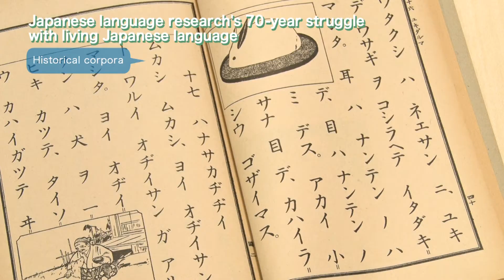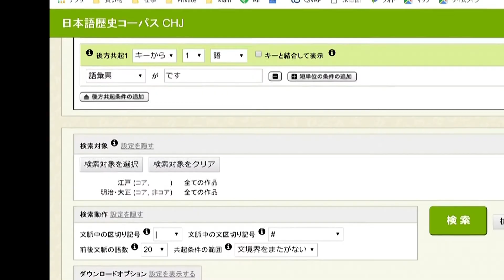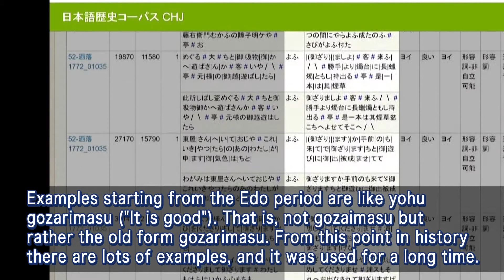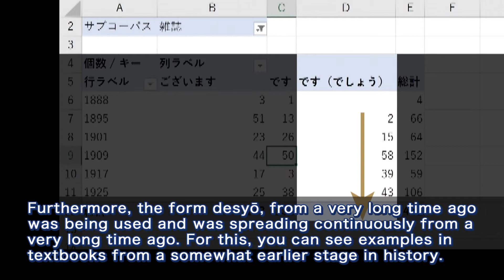Historical corpora: Toshinobu Ogiso (NINJAL)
"Japanese language research's 70-year struggle with living Japanese language"
Present and Future (4)

Participants in the program:
Toshinobu Ogiso (National Institute for Japanese Language and Linguistics)
Masato Takiura (The Open University of Japan)
Naoko Maeda (Gakushuin University)

【オープンハウス2020】